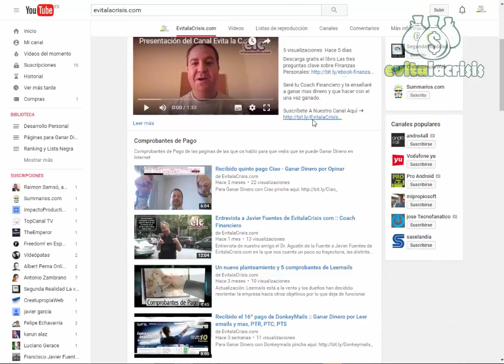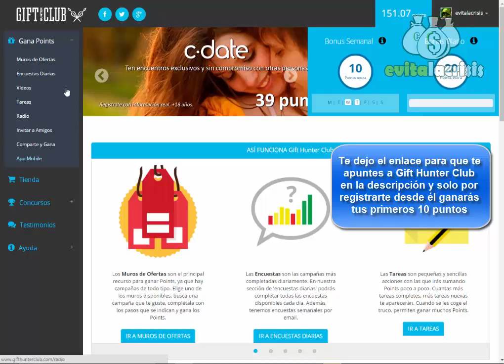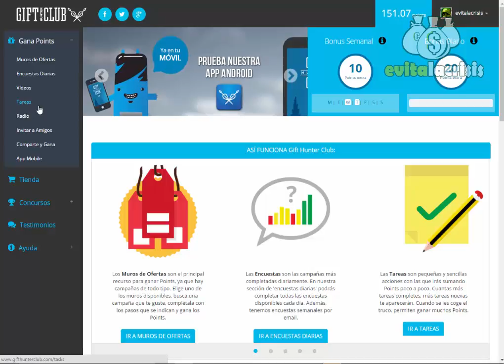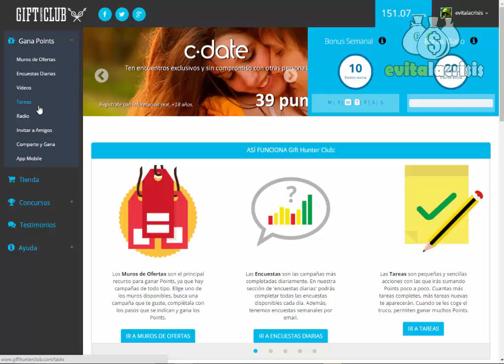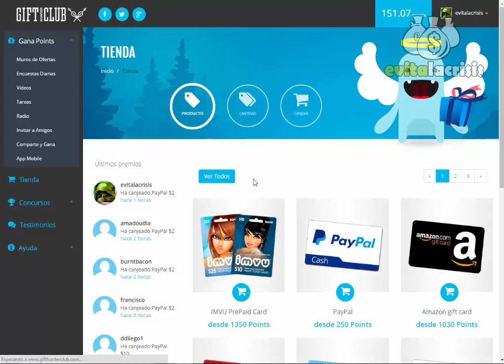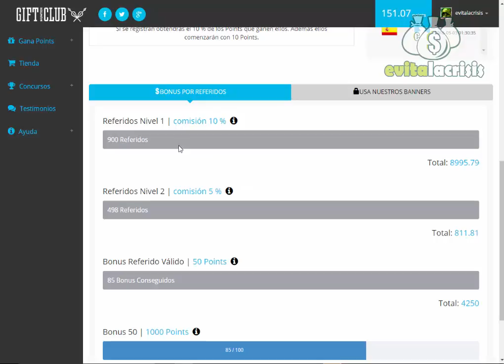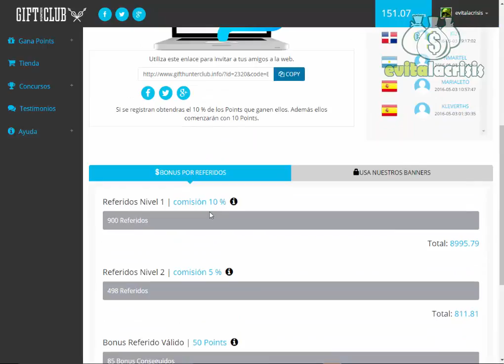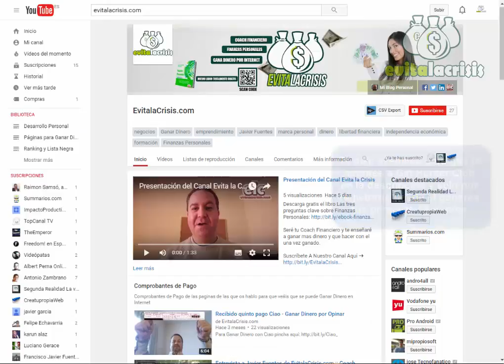Recibido el 31º pago de Gift Hunter Club ✅| Explicación ¿Que es y como funciona? |😱 Pagando en 2020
► 🔥 Puedes registrarte en Gift Hunter Club, pinchando aquí y ganarás tus primeros 10 puntos: 👉🏻
O si te descargas la aplicación móvil, una vez que te registres, introduce el código: EZYGOQ  para ganar 20 puntos GRATIS. Puedes descargarla directamente de la Play Store.

El 3 de Marzo he recibido el 31º pago de Gift Hunter Club de 2 $, el mismo día que lo pedí ya lo tenia en mi cuenta de Paypal, por lo que esto vuelve a marchar de nuevo. Ya llevo 2 años y medio cobrando (me refiero a 31 pagos, que los 2 años y medio ya los llevo de largo), así que aquí lo tenéis para que veáis que estos chicos funcionan a la perfección, son solventes y pagan, pero que además están pendientes de sus usuarios, algo que a todos nos gusta, y si encima no tardamos nada en cobrar, mas aun. Además contamos con toda la garantía ya que Gift Hunter Club pertenece a Innovative Hall S.L. empresa legalmente registrada en Bizkaia.

En esta ocasión he solicitado de 2 $, y ya casi tengo para los 5 del mes que viene. Como mas vale una imagen que mil palabras, aquí os dejo el Comprobante de pago número 31 de GHC en video.

Gift Hunter Club es uno de esos sitios que sirven como ejemplo y referencia para nuevos sitios, todo funciona a las mil maravillas.

El mes que viene espero pedirlo mas o menos por las mismas fechas para seguir la pauta de los ingresos fijos mensuales, por que como recordareis hace unos meses Gift Hunter Club se convirtió en otro ingreso mensual constante junto a BeRuby, American Consumer Opinion, ClickXti, Donkeymails, Ciao y SeedingUp lo que una vez mas aumenta mi ganancia mensual y sigue aumentando mi columna de activos y con ello mi Flujo de Efectivo Disponible. Ya te comentaba hace un año y pico que Gift Hunter Club había sido una de las mejores del 2012 y eso que solo compitió durante sus primeros seis meses de vida, y hechos como este pago instantáneo así lo corroboran tres años después.

Tienen muchas opciones para ganar dinero de forma gratuita (sencillas actividades, como visitar páginas, rellenar encuestas, ver vídeos publicitarios, escuchar la radio, las Tareas, seguir páginas de facebook o realizar registros, entre otras muchas, hay muchas posibilidades para ganar dinero y además, son tareas muy sencillas de realizar), un soporte de atención al usuario excelente (Es un verdadero placer contactar con ellos, si tienes cualquier duda, sugerencia e incluso crítica, puedes escribirles al soporte y seguro que te responden muy rápido y desbordando amabilidad y simpatía. Se muestran muy cercanos al usuario y tienen muy en cuenta nuestras opiniones), una amplia gama de alternativas para cobrar (en efectivo podemos cobrar a partir de 2$ por Paypal o Payza y a partir de 10$ por Paysafecard pero además, podemos canjear los puntos por otros premios, como entradas de cine o tarjetas regalo para un montón y medio de sitios (El Corte Inglés, Amazon, Fnac, GameStop… y muchos otros)) y una constante renovación del...

► Recuerda Activar La Campana (🔔) De Notificaciones para enterarte de nuestros vídeos mas recientes.

📕📚📘 CURSOS RECOMENDADOS 💼📗📋